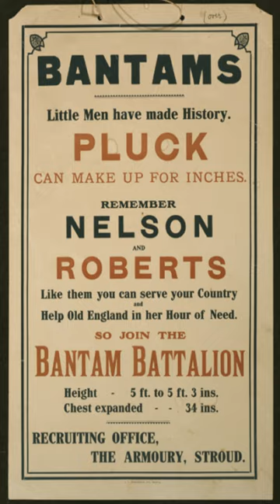How Short Kings Went to War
Dr. Joycelyn Elders would eventually become the United States Surgeon General. However she had humble beginnings that she took with her and never forgot. She also happened to come up with a great idea for putting an end to teen pregnancy and it worked.